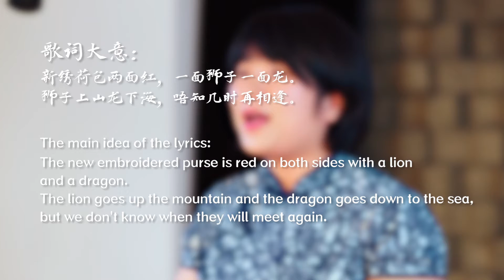Chinese Guangdong Hakkas Folk Song - Mountain Songs of Xingning 广东客家民歌 《兴宁山歌》中国音乐地图 听见广东 瑞鸣音乐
民间歌曲  兴宁山歌  民族：汉族  地区：广东兴宁县
Folk Song  Mountain Song in Xingning  Ethnicity: Han Ethnic Group in China  Region: Xingning County, Guangdong Province, China

演唱：张育玲
Vocal: Yuling Zhang

40余个民族，680位民间音乐人，230种民间乐器，1300首民间音乐，2万张图片，100万中英文文字，搭建起“中国音乐地图”框架，绘就多民族传统音乐蓝图。